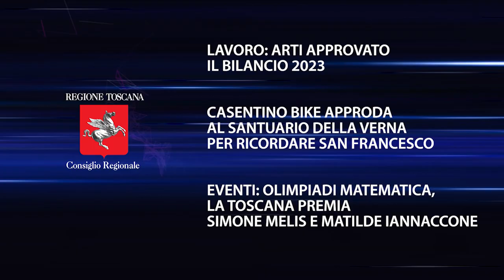TV1 - CONSIGLIO REGIONALE - PUNTATA DEL 27 SETTEMBRE 2024